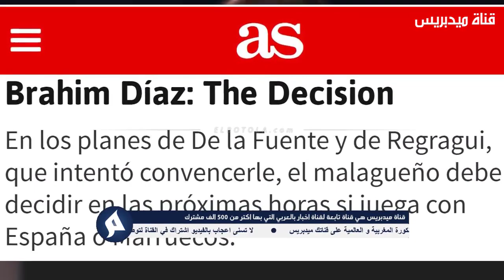بلاغ عاجل نادي عالمي يريد التعاقد اشرف حكيمي رسميا من باريس سان جيرمان بعد قضيته الكبيرة